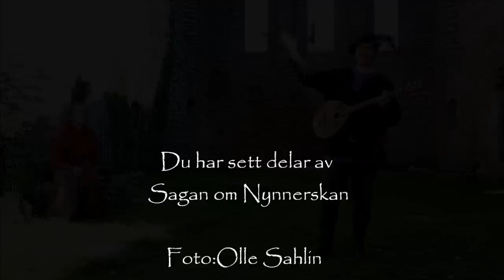Nynnerskan- Marovan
"Sagan om Nynnerskan" En musiksagoföreställning som spelades på Gotland och Kungahälla under sommaren 2011. Föreställningen är gjord av Jean-Pierre "berättaren" Salkvist, David "den akustiske alkemisten" Bergkvist, Kristin "Fornfela" Svensson och Sara Salkvist. Föreställningen kommer fortsätta spelas under 2012 med ändringen att häxans roll nu ska spelas av Annica "dansar med kalvar" Ehrman. Mer information finns på och